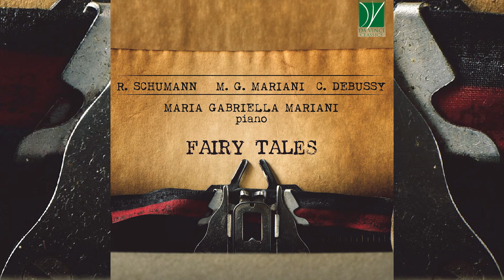Schumann, Mariani, Debussy: Fairy Tales | Maria Gabriella Mariani [Classical Music, Piano Music]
Robert Schumann: Kinderszenen Op. 15
[01] Von fremden Ländern und Menschen [Of Foreign Lands and Peoples] (00:00:00)
[02] Kuriose Geschichte [Curious Story] (00:01:37)
[03] Hasche-Mann [Blind Man's Bluff] (00:02:44)

Maria Gabriella Mariani: Kinderliana
[04] Introduzione [Introduction]  (00:03:18)
[05] Il valzer della ballerina [The dancer’s waltz] (00:03:55)
[06] Il soldatino d'argilla [The clay little soldier] (00:05:16)

Claude Debussy: Children's Corner, L. 119
[07] Doctor Gradus ad Parnassum [Doctor Gradus ad Parnassum] (00:08:18)
[08] Jimbo's Lullaby [Berceuse des éléphants] (00:10:41)
[09] Serenade for the Doll [Sérénade à la poupée] (00:13:55)

Artist(s): Maria Gabriella Mariani
Composer(s): Claude Debussy, Maria Gabriella Mariani, Robert Schumann
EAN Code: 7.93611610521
Edition: Da Vinci Classics
Format: 1 Cd
Genre: Instrumental
Instrumentation: Piano
Period: Contemporary, Modern, Romantic
Sound Engineer: Giovanni Caruso